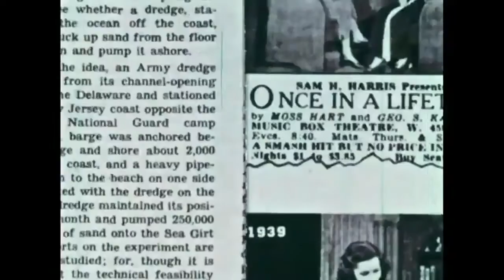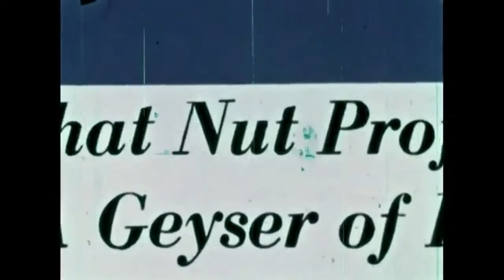Probe vs Package – Marshall McLuhan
The medium I employ is the probe, not the package. – Marshall McLuhan

..that is, I tend to use phrases, I tend to use observations that tease people, that squeeze them, that push at them, that disturb them, because I'm really exploring situations, I'm not trying to deliver some complete set of observations about anything.

I'm an investigator, instead of explaining I explore.

Educational Movie/Documentary of 1960's - This is Marshall McLuhan: The Medium is the Message